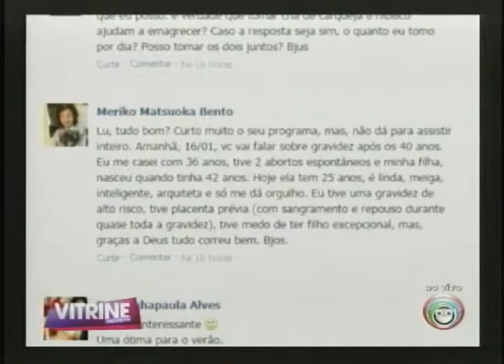Dr. Gustavo fala sobre reprodução (16/01)